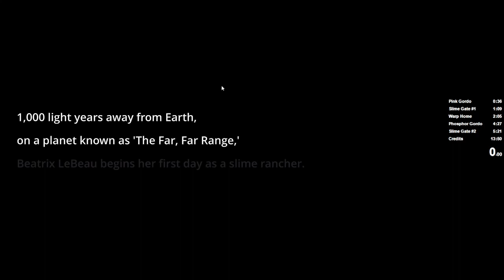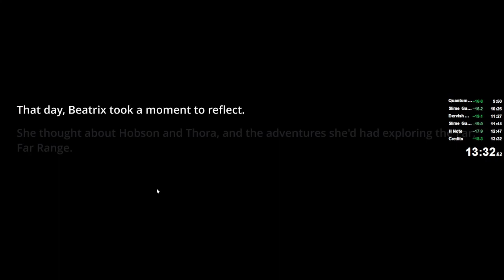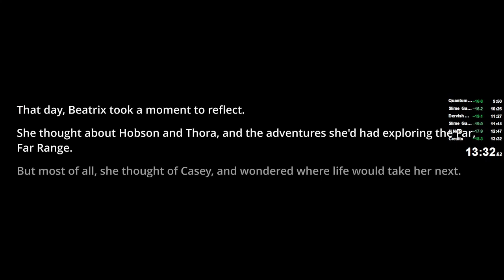Slime Rancher Speedrun - Any% Glitchless in 13:32 [PB]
Im back :)